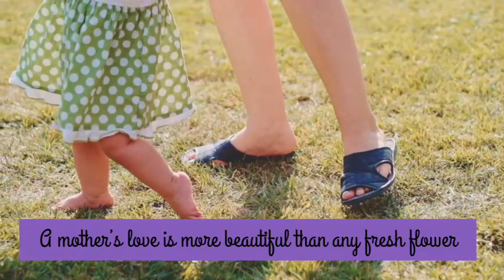Mother’s Day 2021 | Mother’s Day status | Mother’s day special | Mother’s Day WhatsApp status 2021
Hey Guys Here is best whatsapp status for moms you will loved it after watching...

This is simple one of the best tracks I have ever heard 👍 I am in love with my mama again. The feel,  the background music and the voice. MAKES ME SPEECHLESS.

MOTHERS DAY SPECIAL VIDEO

ADDITIONAL TAGS

mother day status  | mother day status video |  mother's day special  | MOthers Day Whatsapp status